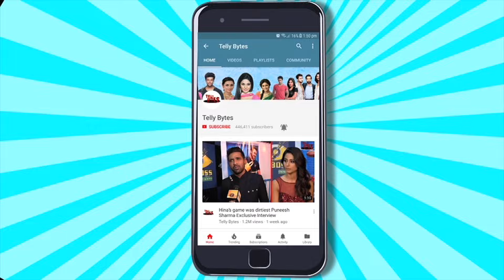Shehzada Dhami FIRST Interview On BB OTT 3, Naagin 7 | First Appearance Post YRKKH | EXCLUSIVE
We At Telly Bytes Have First Ever Appearance & Reaction Of Shehzada Dhami Post Termination From Yeh Rishta Kya Kehlata Hai On Buzz Of Being Part Of Bigg Boss OTT3 & New Show With Colors, Naagin 7